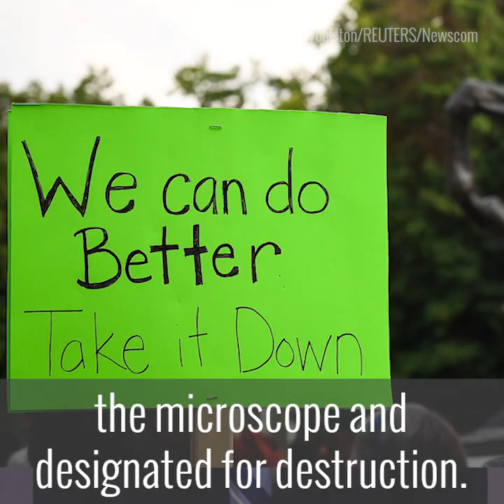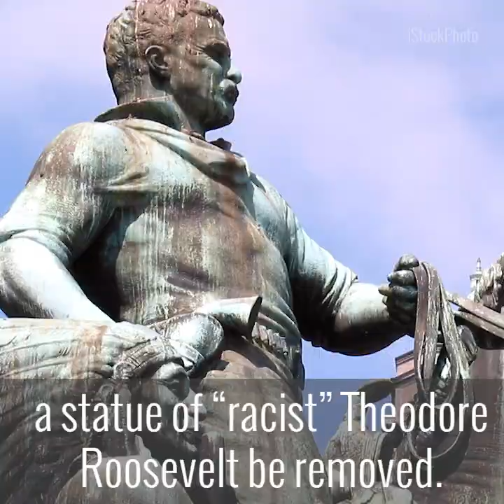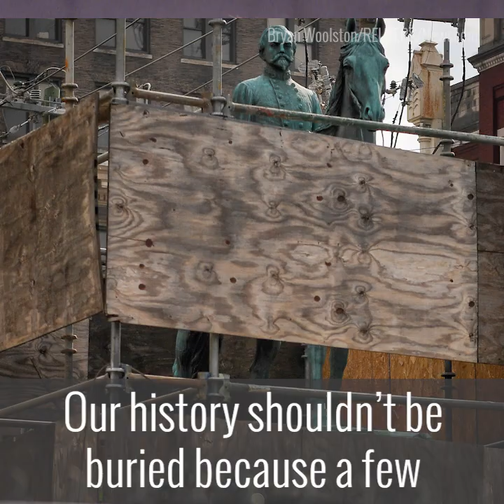Mob Rule is Coming to America | The Daily Signal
Mob rule is coming to America. Violent clashes erupted between “Unite the Right” protesters and so-called “anti-fascist” counter-protesters at the foot of a Gen. Robert E. Lee statue designated for removal in Charlottesville, Virginia.